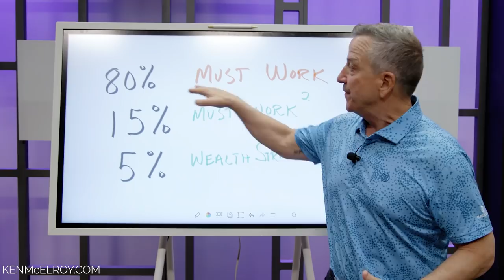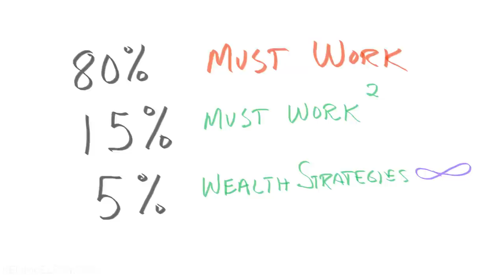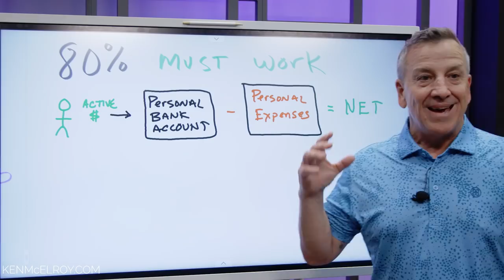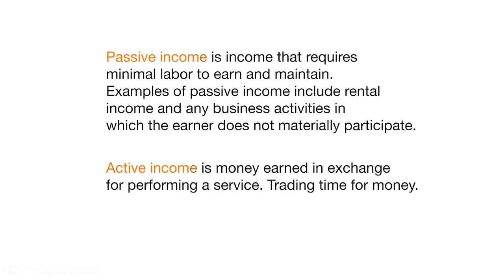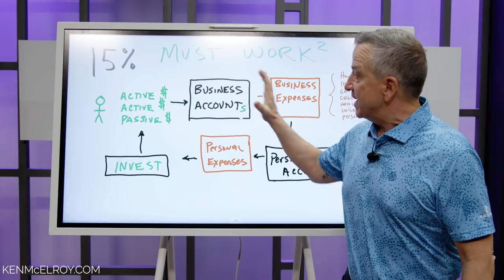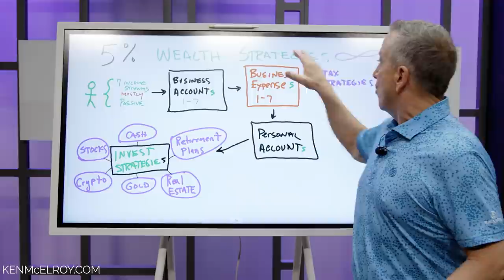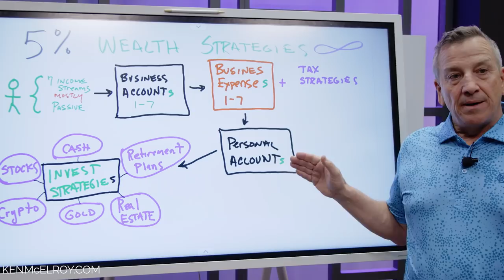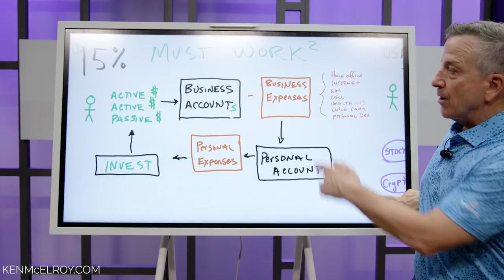Money Management Secrets of the Rich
How do you become financially independent? Financially successful people know that they need to manage their money in a way that will provide them with passive income. Building assets that generate cash flow independent from your time is key. Ken breaks it down in this video.

📘 Chapters
0:00 Introduction
0:19 Breakdown of how people make money
1:15 How 80% of people make money
2:42 The "must work" squared people
5:19 The Wealth Strategy

For more on this topic, follow these links:

18 Passive Income Ideas To Help You Make Money In 2022 › Authors › James Royal

Passive Income: 10 Ways to Make Money While You Sleep › Investing
Passive Income: 10 Ways to Make Money While You Sleep · 1. Dividend stocks · 2. Dividend index funds and exchange-traded funds · 3. Bonds and bond index funds · 4.

35 Passive Income Ideas You Can Use to Build Real Wealth › Earn › Side Hustle
Feb 14, 2022 — Learn how to make passive income with this list of 35 ideas you can get started today. Passive income can be a great way to make money.
‎Rental Properties · ‎Crypto Passive Income... · ‎Don't Forget Your Matching...

Best Passive Income Ideas – Forbes Advisor › advisor › investing › passive-...
Dec 2, 2021 — Passive Income Ideas: Investing · Dividend Stocks · Real Estate · Peer-to-Peer Lending · Domain Name Investing · Vending Machines.

Ways to Build a Passive Income Stream | Personal Finance › Money › Personal Finance